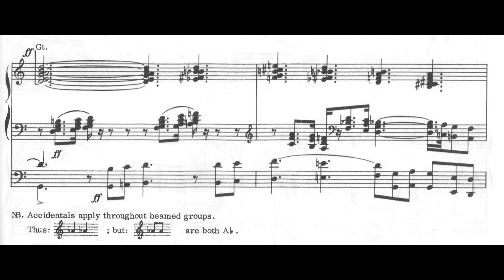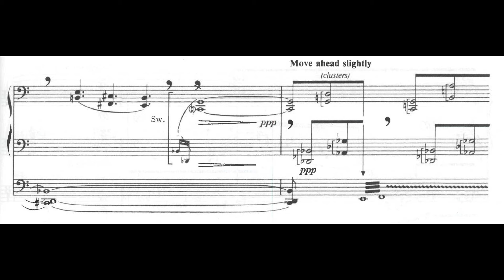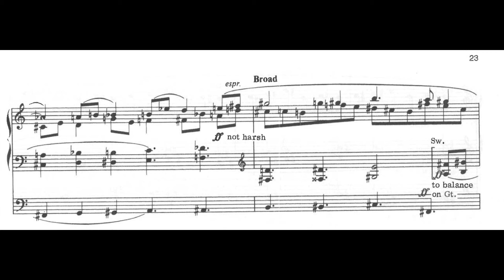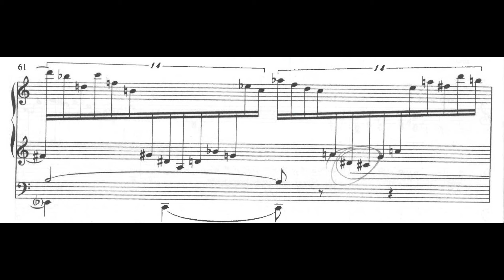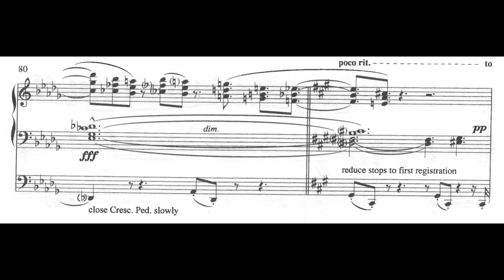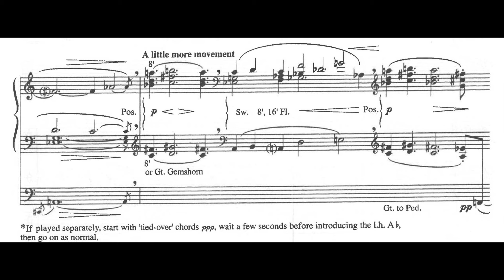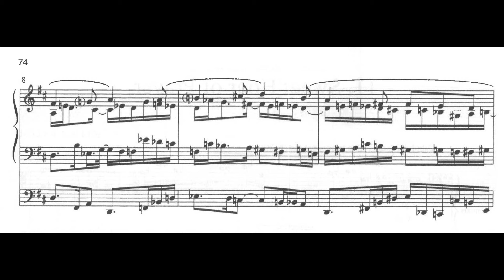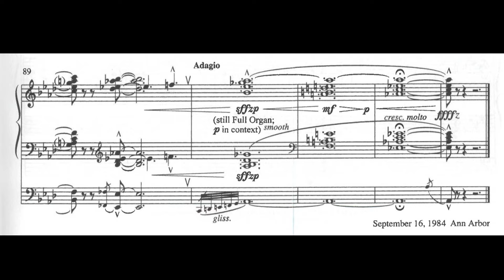Underrated Organ Music No. 27: William Bolcom - Gospel Preludes (Complete)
Recorded in 2012 by Gregory Hand on the 1928 EM Skinner organ in the Rockefeller Memorial Chapel, Chicago, Illinois, USA.

Timestamps:

00:00 - 1. What a friend we have in Jesus
08:08 - 2. La Cathédrale engloutie (rock of ages)
16:46 - 3. Just as I am
21:29 - 4. Jesus loves me
27:18 - 5. Shall we gather at the river (fantasia)
30:52 - 6. Amazing Grace
43:03 - 7. Jesus calls us; O'er the tumult
46:06 - 8. Blessed assurance
48:41 - 9. Nearer, my god, to thee
55:09 - 10. Sometimes I feel
58:32 - 11. Sweet hour of prayer
1:02:19 - 12. Free fantasia on "O zion, haste" and "how firm a foundation"